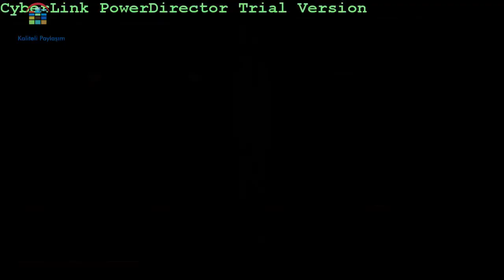burak ft mesken ,,,,SİNAN KURT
hayranı olduğum adam :) :) :))))))))